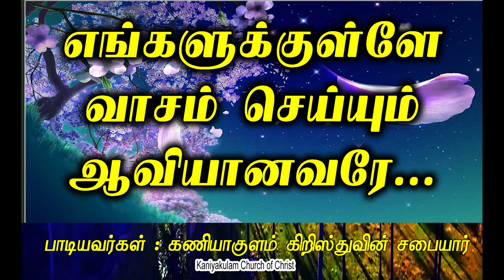எங்களுக்குள்ளே வாசம் செய்யும் ஆவியானவரே